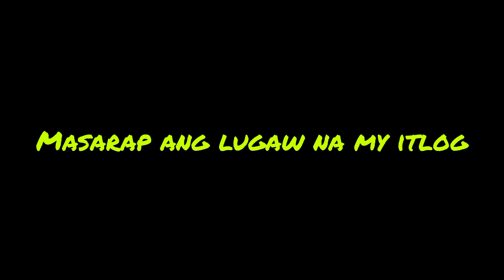VLOG #014 Visiting our relatives in the LARGEST CITY in PANGASINAN | SAN CARLOS CITY PHILIPPINES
BAKAS which means BABANG LUKSA sa tagalog or End of Mourning in English
BABANG LUKSA - It is a Filipino funeral custom that takes place on the first anniversary of a death

In this video, I want to show you how we take place on the first anniversary of the death of our loved ones & since it has been a while since we've seen some of our relatives, I came up with the idea to help me translate some Tagalog words to Pangasinense